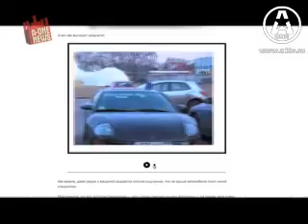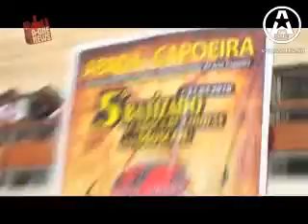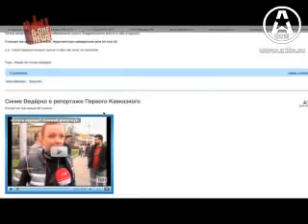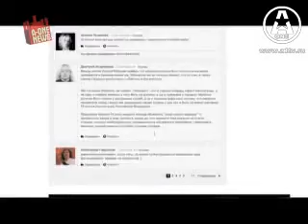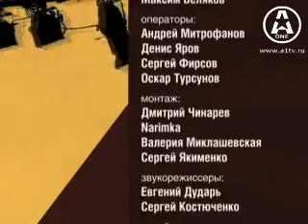Big A-ONE News 24.04.2010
Главный пацифист и миротворец Том Йорк исполнил кавер на легендарных Джой Дивижн.

MGMT продемонстрировали особую любовь к русским поклонникам, сделав русскоязычную версию своего сайта. Вывод - остается теперь ждать их в гости

Кортни Лав запретила Роберту Паттисону играть роль Курта Кобейна, а потом и вовсе заявила, что она больше не Кортни Лав.

У Coldplay возникли серьезные проблемы с материалом для новой пластинки.

Сэр Пол Маккартни ушёл с мэйджора EMI на маленький независимый лейбл.

Crystal Castles решили выпустить альбом раньше запланированного срока из-за утечки в интернет.

Экс-лидер Наива Александр Чача Иванов презентовал свой новый проект Радио Чача.

Американцы Deerhoof отыграли мощный концерт в Москве и рассказали нам о любви к семечкам и Йоко Оно.

А наши корреспонденты отправились в разные места, чтоб рассказать вам о заморском боевом искусстве и игре под названием Capoeira, а также о новой и актуальной российской анимации.

Также в a-one news появилась новая рубрика. Теперь мы будем рассказывать вам обо всех самых интересных событиях, наиболее обсуждаемых в интернете. Темой этой недели будет продолжение злободневной истории с синими проблесковыми маячками.